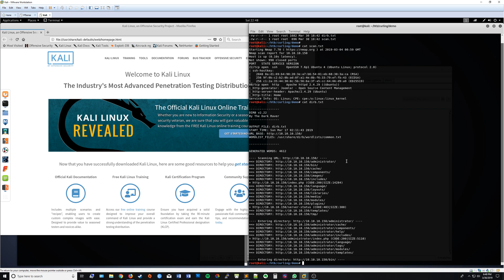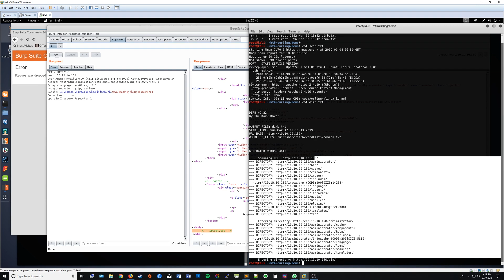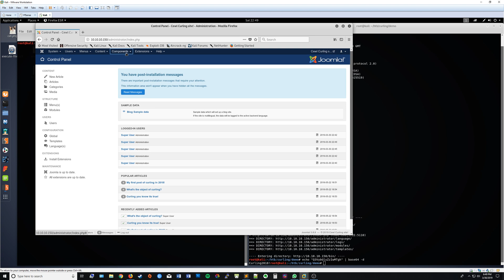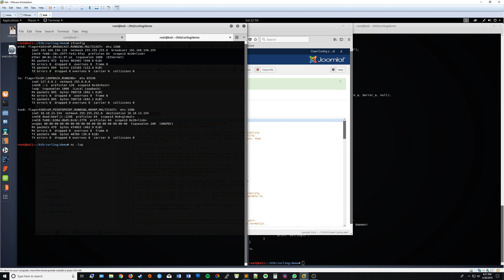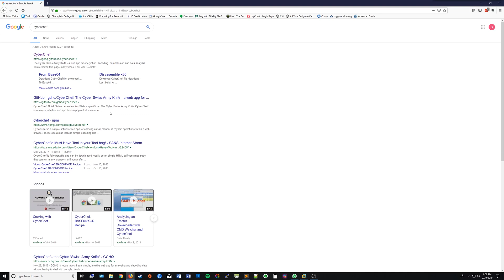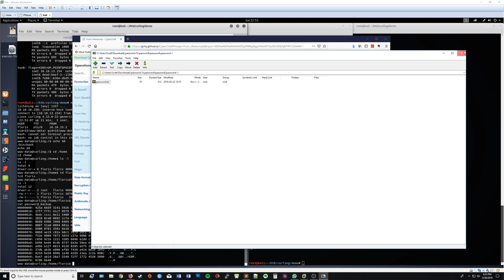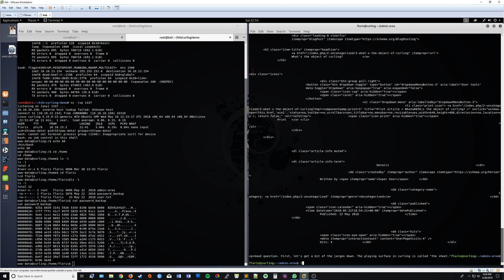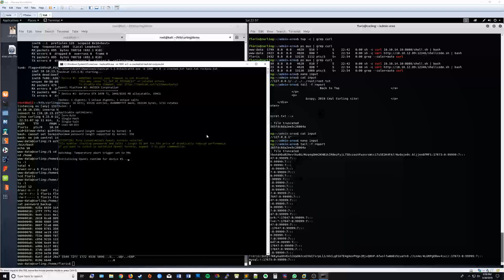HackTheBox: Curling Walkthrough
A walkthrough of the HackTheBox machine titled "Curling."

I go as far as an attempt to crack the root password, but at least get the flags for user and root.